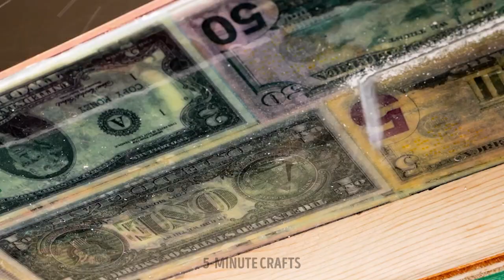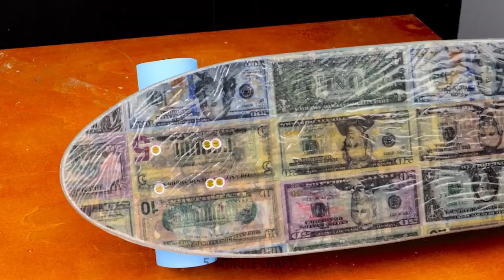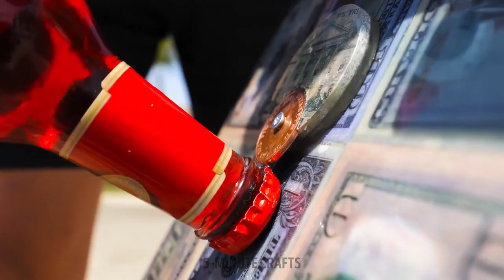Epoxy Resin DIYs That Look Really Amazing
Looking for a fun and creative DIY project? Look no further than epoxy resin! This versatile material can be used to make stunning and unique creations that are sure to impress. From colorful coasters to intricate jewelry, there are endless possibilities with epoxy resin DIYs. With just a few simple tools and some imagination, you can create amazing pieces that are both functional and beautiful. So why wait? Grab some resin and get started on your next project today!

TIMESTAMPS:
00:00 Coffee cup decorated
00:43 Cheese earrings
05:10 Amazing epoxy resin DIYs
09:04 DIY Skateboard